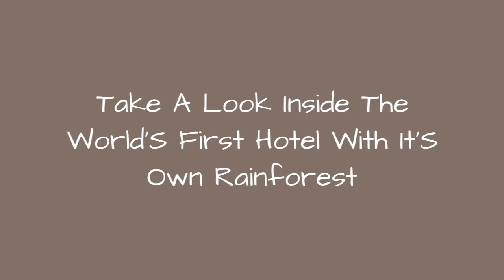Take A Look Inside The WorldS First Hotel With ItS Own Rainforest 🔥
Take A Look Inside The World's First Hotel With It's Own Rainforest
0:00 - Intro
0:00:12 -
0:00:21 -
0:00:30 -
0:00:39 -